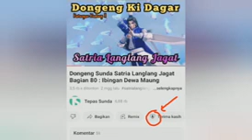Dongeng Sunda Satria Langlang Jagat Bagian 93 : Rayuan Sanjani Si Gadis Kelenci